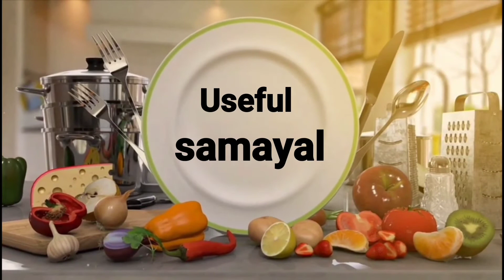Mini doughnut recipe || simple way to make mini Doughnut🍩🍩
Easy way to prepare mini doughnut in Tamil.
Command your opinion the comment box.
Try the recipe at your home and comment how it is.
Channel useful samayal